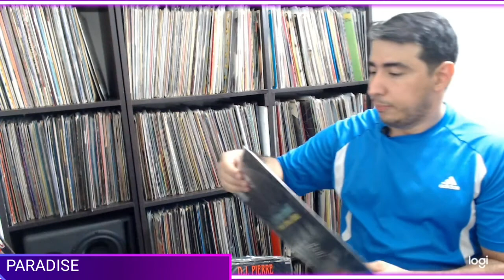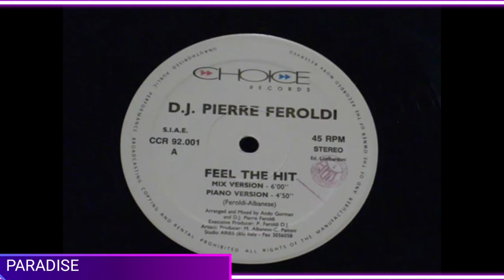Tu Cancion Recomendada Cap28 : Dj Andrew - This Is A Miracle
D.J. Andrew* ‎– This Is A Miracle
Label: Strike Record ‎– PFR 004
Format  Vinyl, 12", 45 RPM
Country: Italy
Released:  1992
Genre: Electronic
Style: Techno